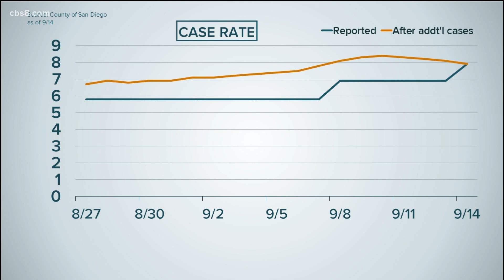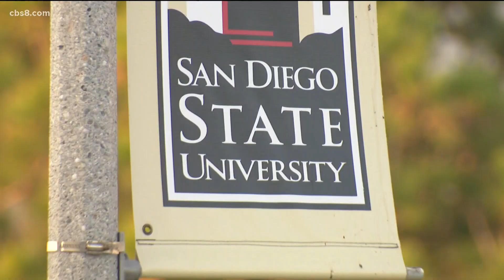Where San Diego County tentatively stands in California's coronavirus tier system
With a case rate of 8.1, San Diego County is currently in the red tier but could head to the purple tier.